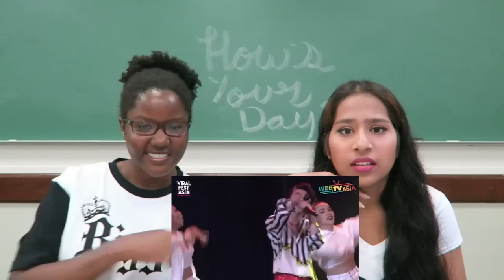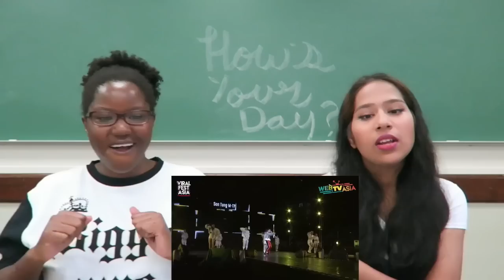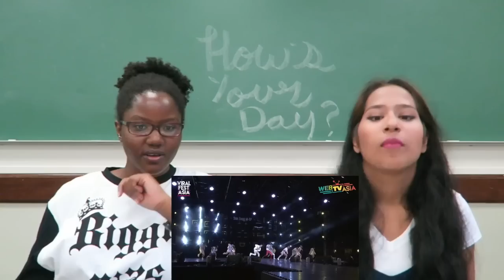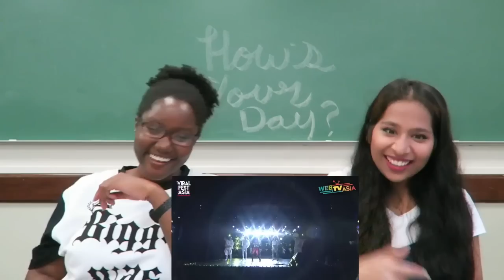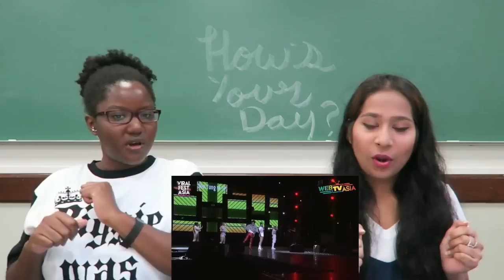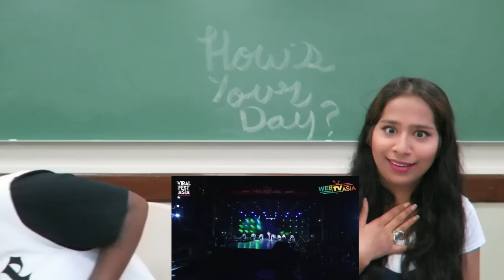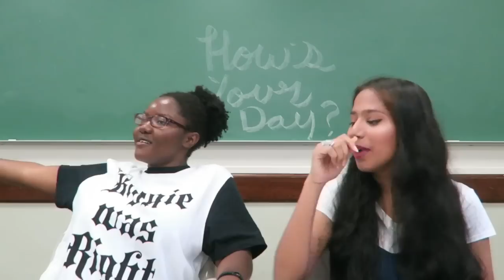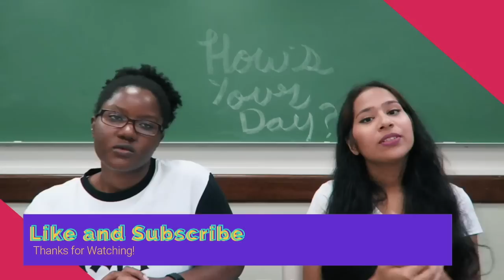Viral Fest Asia 2017 Performance Day 2 - Sơn Tùng M-TP Reaction